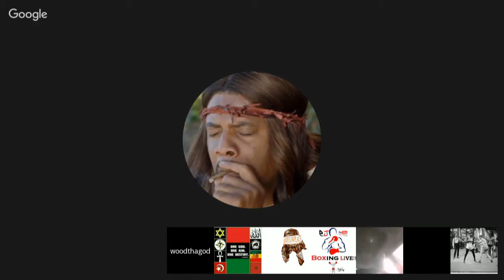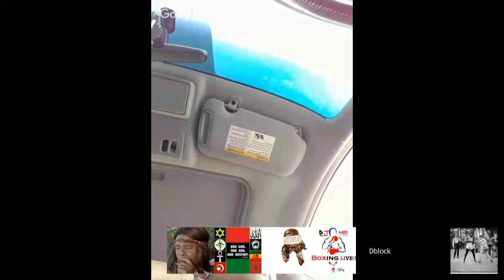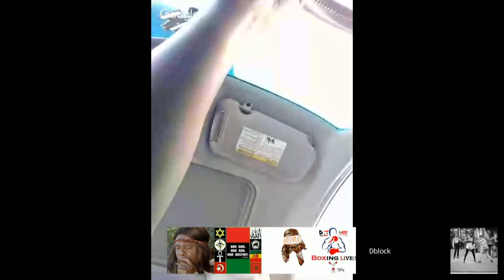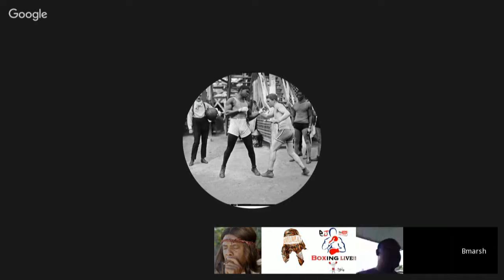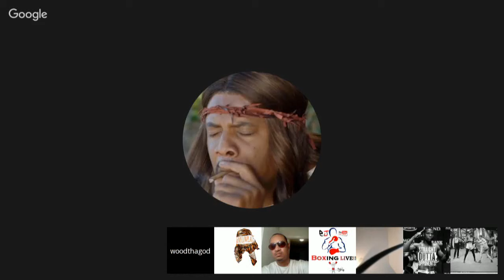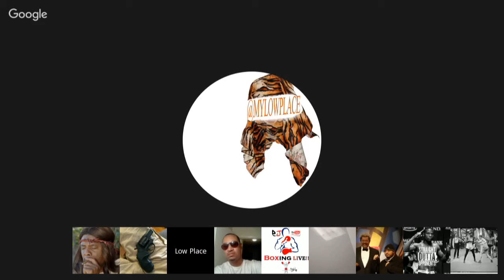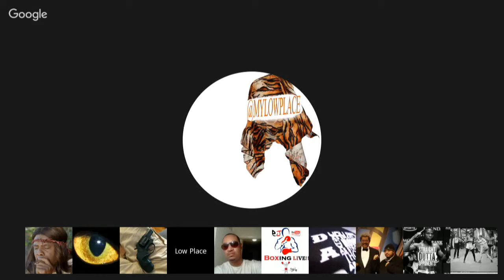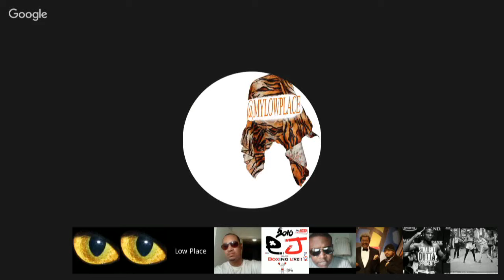‪MANNY PACQUIAO VS TERENCE CRAWFORD's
MANNY PACQUIAO VS TERENCE CRAWFORD's WBO WBC RingMagazine WhatYallGonnaSayNow#‎PacquiaoCrawford